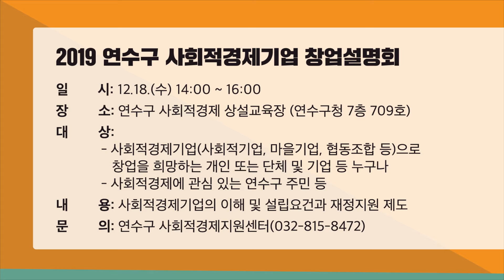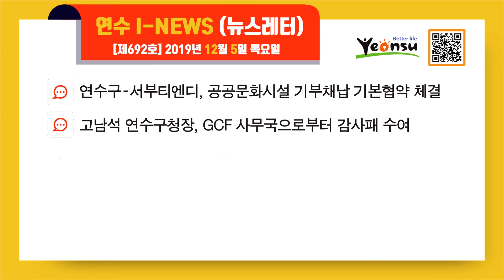연수구 구정소식 (2019년 12월 첫째주)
자세한 내용은 웹페이지에서 확인하실 수 있으며,

카카오톡 메신저에 '연수구청' 채널 검색 후, '채널 추가'를 하시면,

연수구의 주요 행사소식을 받아보실 수 있습니다.

▶ 2019 연수구 사회적경제기업 창업설명회

  □ 일    시: 12.18(수) 14:00 ~ 16:00

  □ 장    소: 연수구 사회적경제 상설교육장 (연수구청 7층 709호)

  □ 대    상

   - 사회적경제기업(사회적기업, 마을기업, 협동조합 등)으로 창업을 희망하는 개인  또는 단체 및 기업 등 누구나

   - 사회적경제에 관심 있는 연수구 주민 등

  □ 내    용: 사회적경제기업의 이해 및 설립요건과 재정지원 제도

  □ 문    의: 연수구 사회적경제지원센터(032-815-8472)

▶ 능허대 예술제 & 연수 한마음 음악회

  □ (1일차) 12. 13(금) 18:00 ~ 21:00 선학체육관

   - 1부 전통연희극 “사신단 출정반대 조작단의 최후”

   - 2부 개막식 및 연수 한마음 음악회

    [출연 : 린, 스윗소로우, 정미애, 홍자, 더로즈, 사회 : 개그맨 권재관]

   - 참여방법: 선착순 2,500명 (17:00시 이후 입장가능)

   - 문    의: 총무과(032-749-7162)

  □ (2일차) 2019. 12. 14.(토) 16:00 ~ 18:00 연수구청 지하 1층 연수아트홀

   - 1부 웰컴쇼 “능허대에 오신 것을 환영합니다”

   - 2부 뮤지컬 “만경을 넘어 하늘을 오르다”

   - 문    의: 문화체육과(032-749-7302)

▶ 2019 연수미디어페스티벌 개최안내

  □ 일    시: 12. 13(금) ~ 12. 14(토)

  □ 장    소: 인천시청자미디어센터

                 (연수구 인천타워대로54번길 19, 인천1호선 지식정보단지역 3번출구)

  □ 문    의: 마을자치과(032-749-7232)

▶ 제424회 연수금요예술무대

 □ 공 연 명: 책 읽어주는 마술사, 오창현의 더 스노우맨

 □ 일    시: 12. 13(금) 19:30(약 60분)

 □ 장    소: 연수아트홀(연수구청 1층)

 □ 예약기간: 12. 9(월) 9:00 ~ 12. 11(수) 18:00

 □ 관람연령: 만3세 이상

 □ 관 람 료: 무료

 □ 공연단체: (사)한국무대공연예술협회

 □ 공연내용: 마술사와 눈사람의 우정을 아름답게 표현하여 아이들의 호기심을 충족시키고,

                 풍부한 상상력을 길러낼 수 있도록 도와주는 공연

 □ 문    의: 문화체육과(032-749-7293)